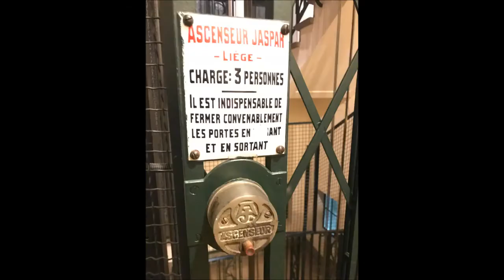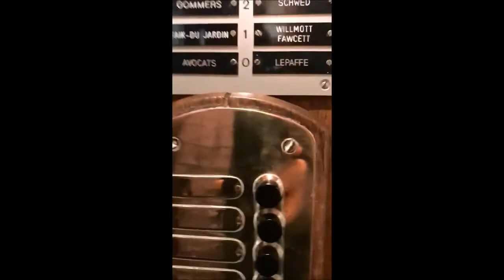1920's JASPAR Lift in Bruxelles, Belgium